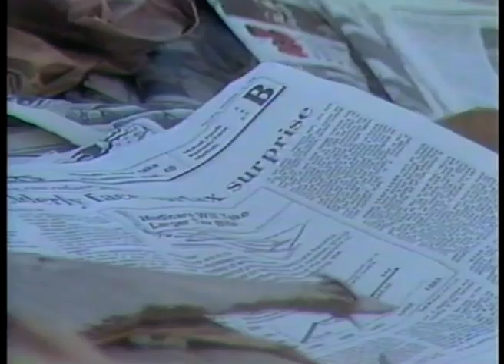Citizens for Recycling - College Hill 88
Citizens for recycling group effort to get residence to think about recycling plastic products. KWCH-TV report in 1988, followed organizer around in College Hill.